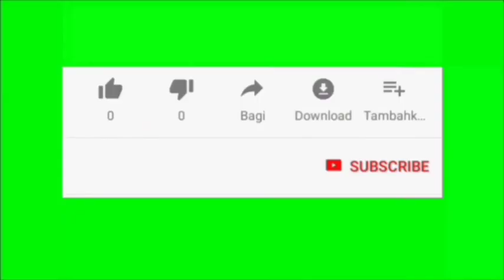Trailer buku harian seorang istri hari Kamis 6 Januari 2022